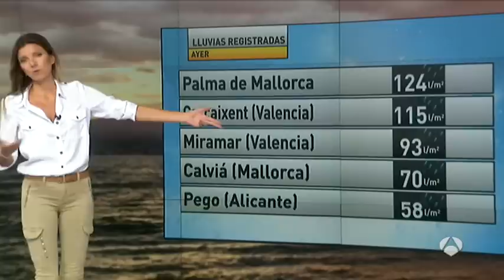Himar Gonzalez 5/9/15